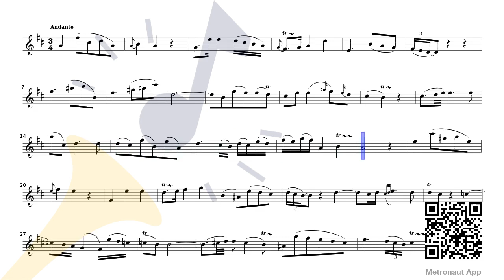Bach - Flute Sonata in D Major H.561 - 1. Andante [Flute Sheet Music]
Discover sheet music of Bach - Flute Sonata in D Major H.561 - 1. Andante [Flute Sheet Music] by Carl Philipp Emanuel Bach for Flute with accompaniment to play along to on Metronaut App